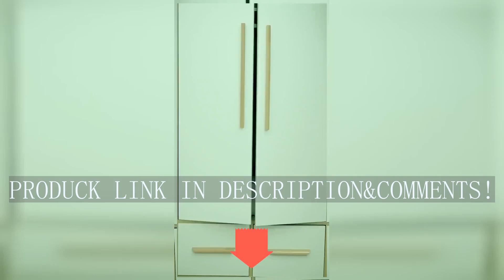🔗 BUY PRODUCT H͟E͟R͟E͟ 23062805055 This multi-tier pants rack is neat and wrinkle-free, so you nev